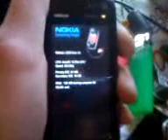Booting up my Nokia 5800 Xpress Music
I change the default startup animation to this cool thing